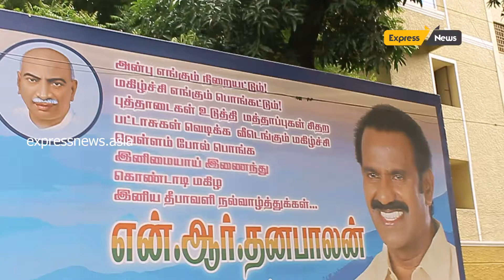டெங்கு காய்ச்சலை தடுக்கும் நிலவேம்பு குடிநீர் என்.ஆர்.தனபாலன் வழங்கினார்